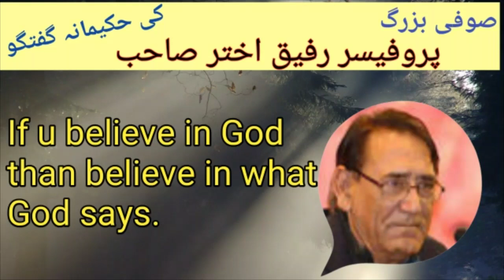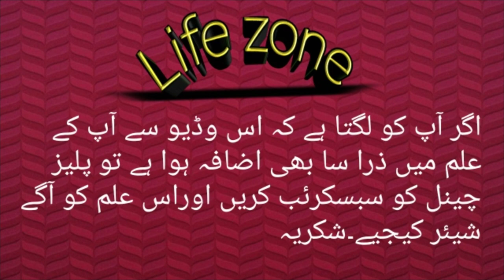Professer Ahmad rafiq akhtar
professor ahmad rafiq akhtar
professor ahmad rafique akhtar
prof ahmad rafique akhtar
prof dr ahmad rafique akhtar
professor
professor ahmad rafique akhtar sb
who is professor ahmad rafique akhtar
professor ahmad rafique akhtar ki dharhi
why professor ahmad rafique akhtar has no beard
sab se aham tasbihaat | professor ahmad rafique akhtar
ahmad rafique akhtar
prof ahmad rafique akhtar beard